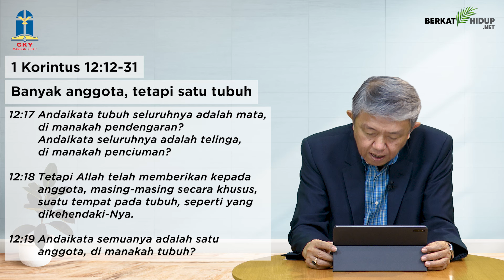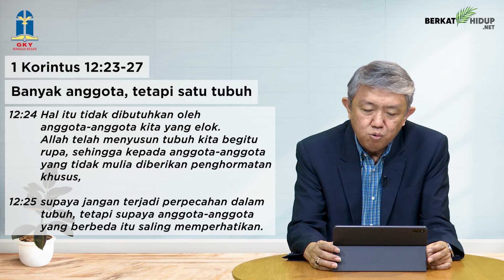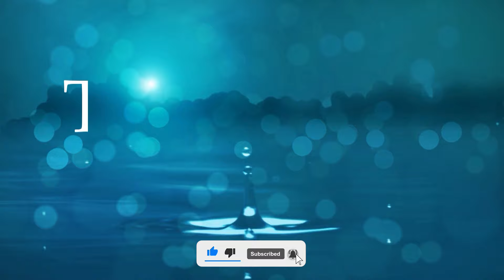Tuhan Adalah Gembalaku #1228 - Banyak Anggota, Tetapi Satu Tubuh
1 Korintus 12:12-31
Banyak Anggota, Tetapi Satu Tubuh

* Allah memberikan karunia rohani berbeda-beda dan perbedaan itu dimaksudkan agar kita saling memperhatikan.

* Agar kelebihan kita bisa menjadi berkat bagi orang lain dan kekurangan kita dicukupkan oleh kelebihan orang lain.

Karunia Saling Memberkati